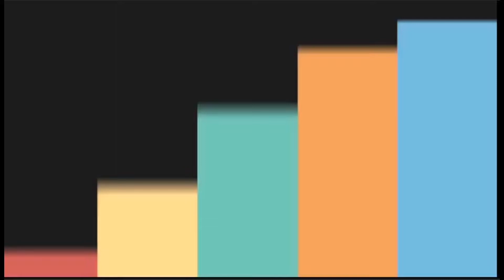kis k ghar ja rahe hain dawat pe || Dania made special gift for her friend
Asalaam alaikum everyone,
I hope you all are doing well. In this vlog i  am doing preparations for the dinner party.